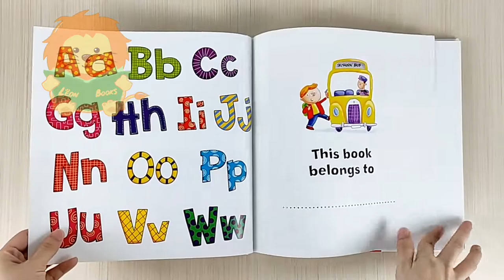Miles Kelly First Dictionary